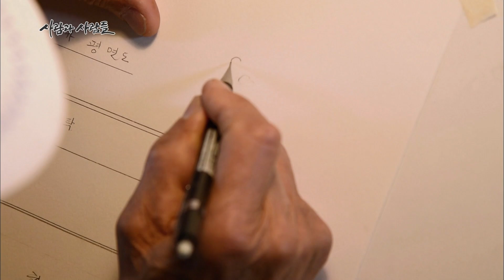"내 나이가 어때서?😋 우리는 행복찾아 떠난다!" 직접 만든 캠핑카 타고 집 떠난 할아버지 삼총사 이야기｜[국내여행] KBS 20160511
[사람과 사람들 30회]

평균 나이 74세~ 할아버지 삼총사의 꿈은 손수 만든 캠핑카를 타고 전국을 누비는 것! 여행의 긴 여정 끝에서 할아버지 삼총사는 과연 무엇을 만나게 될까?
- 경상남도 창녕군 남지읍